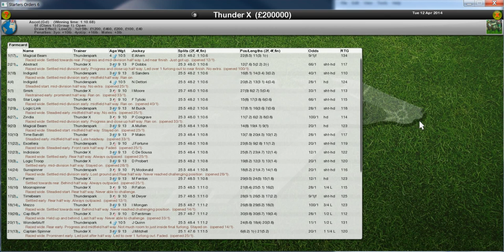Ascot 6f - Good - Trial #1